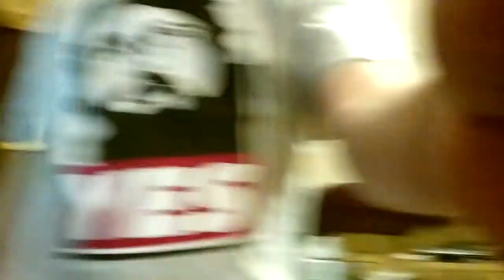Yes yes yes